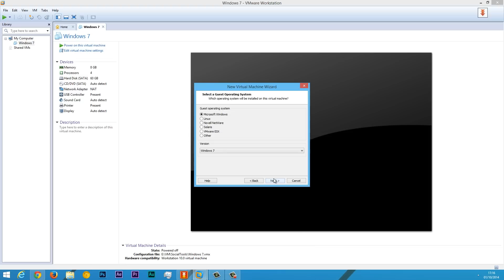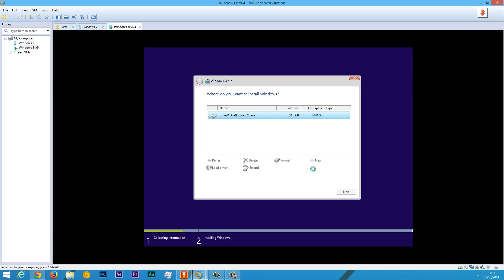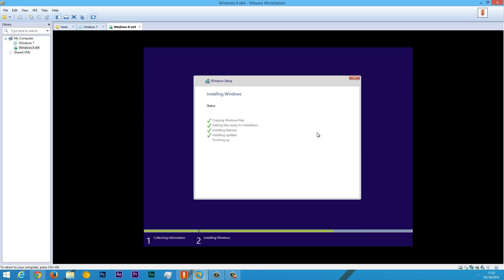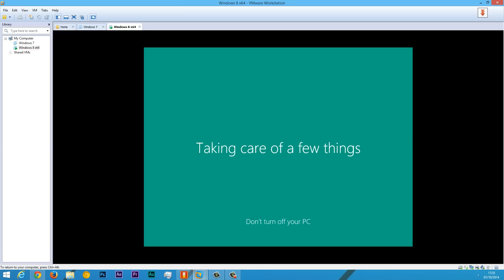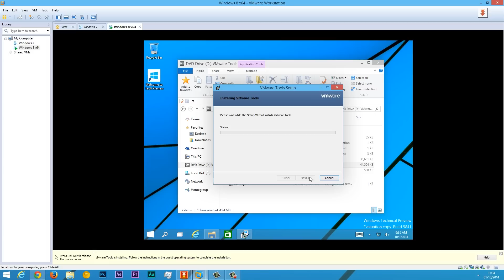Windows 10 install guide VMWare - Androidizen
Windows 10 install guide VMWare - here is the Windows 10 install routine installed via VMware.

This is a quick guide to installing Windows 10 on a VMware virtual machine.

All works well and Windows 10 is certainly a massive improvement on first blush over previous efforts.

Windows 10 in VMware works perfectly and installs with no hiccups or strange config settings required.

Windows 10 install time is around 15 - 20 minutes onto a standard non raid hard drive.

Vmware tools installs without error or problems in Windows 10.

In this Windows 10 install guide we will show you how to install into Vmware Virtual Machine which you can a 30 day trial

We will cover Windows 10 settings for Vmware as well as as what you will need to enter into the Windows 10 install screen.

Once we have it installed we will show you how to install the VMWare tools to get your graphics adapter working correctly as well as Audio and Networking.

Windows 10 so far just works, as does the install routine in VMWare no issues or problems to report and I really rather like this new look Windows.

The Androidizen